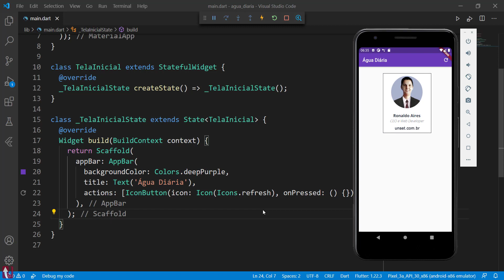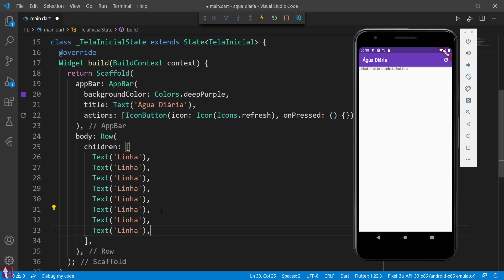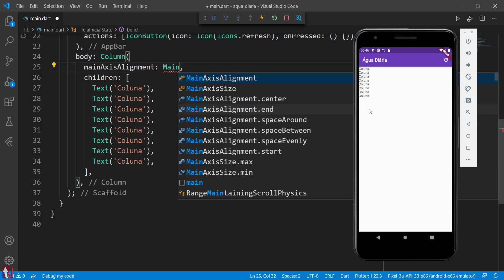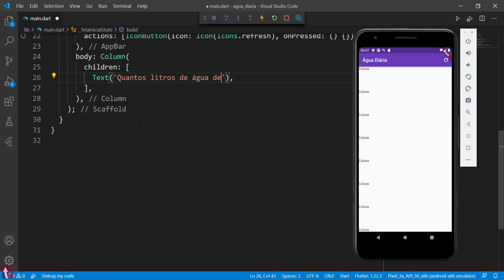Curso de Flutter App 01 Quantidade de Água Diária Aula 06 Column e Row